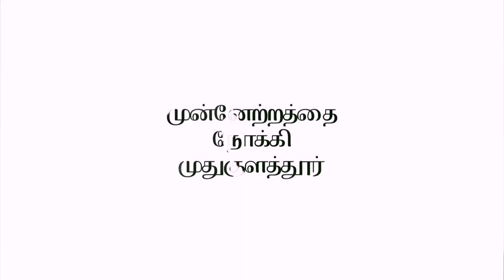அமைச்சருக்கு நன்றி சொன்ன முதுகுளத்தூர் தொகுதி மக்கள் |வைகை தண்ணீர் வருகை